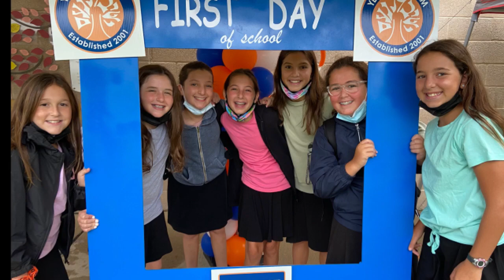Leezy Bat Mitzvah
Photos by Aryeh Wizman

“ytmp3free.cc_sheppard-coming-home-official-audio-youtubemp3free.org.mp3”

“Hashem Meleh” by Gad Elbaz

“37E423D4-E3A4-45B8-B544-301FA6ED0FE2.mp3”